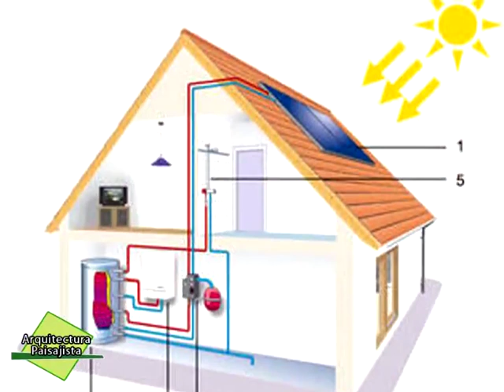Calefaccion Solar de piscinas - 2013 07 13 Bloque 02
Climatizacion de picisinas a travez de energia solar, presenta grandes ventajas, no requiere mantenimiento, no genera daño al medio ambiente y se puede colocar en cualquier tipo de techo.